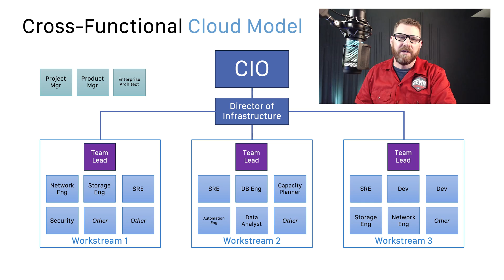Transforming an IT Organization Successfully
Discover the future of IT workforce structures in this insightful video, led by an experienced TOGAF Enterprise Architect and VMware Certified Design Expert. Unpack the limitations of traditional, siloed IT models and explore the potential of dynamic, cloud-based structures. Key topics include the transformation to decentralized management, the benefits of team formation based on workstreams, and the important cultural shift within IT organizations. Ideal for CIOs and Directors of Infrastructure seeking practical steps to innovate their teams and align with business goals.